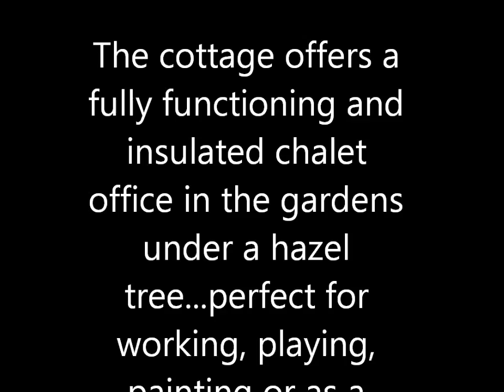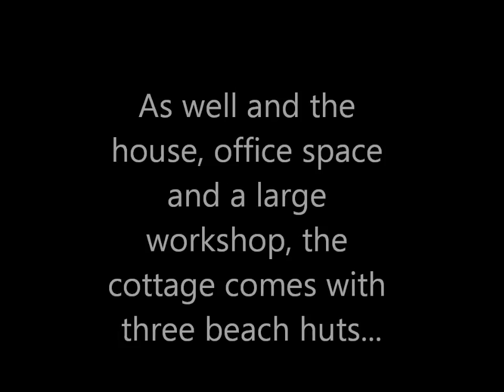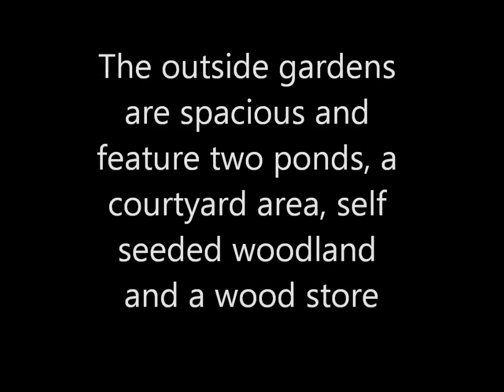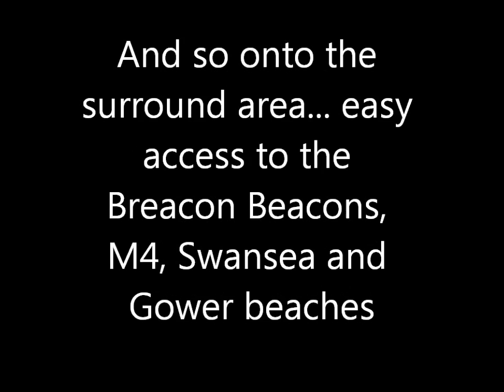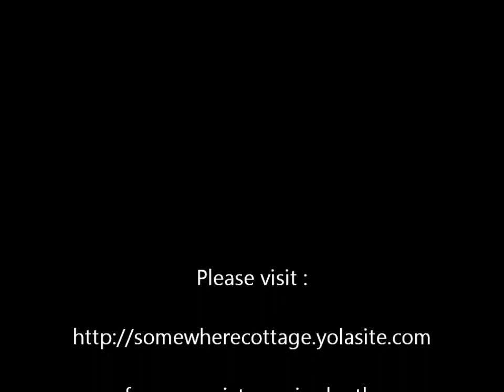Character cottage for sale - Nr Pontardawe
"Somewhere cottage" - detached c19th house for sale with fully operational chalet office, gardens, conservatory and ponds. £130'000 (offers considered)